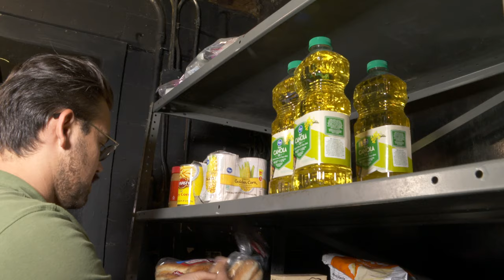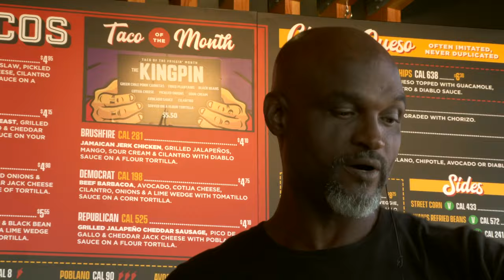Problem-Solving - One Right Hook at a Time...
After a lifetime of crime - and prison - Tracey moved back to his old neighborhood in Wichita, Kansas and opened a free boxing gym for at-risk youth.
So what makes a self-described bad guy turn around and dedicate his life to doing good?

America is full of ordinary people who wake up every morning to fight for a better world.
They’re not rich.
They’re not famous.
They’re America’s UNSUNG HEROES.

Category:  Travel